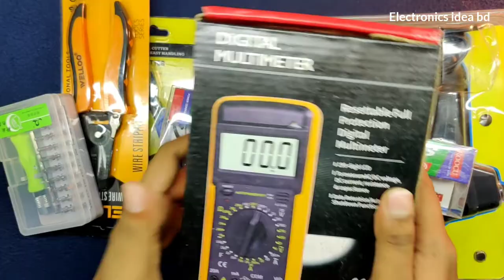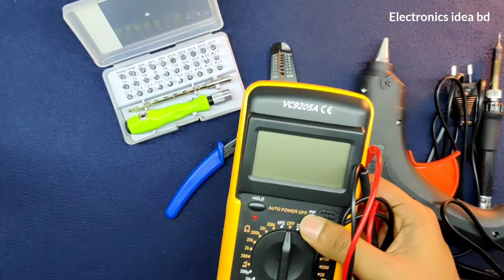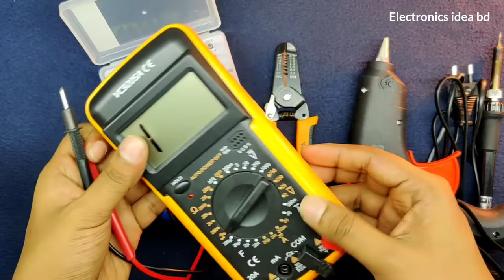১৫০ থেকে ২০০ টাকার মধ্যে কিছু সাধারণ ইলেকট্রনিক্স টুলস । some Useful Electronics Tools Unboxing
1 : KOOCU V900 Precision Micro Soldering Iron - **Black**

4 : Wire Cutting Pliers KOOCU KU-109 TNI-U TU-109 5″ Inch Electrical Cutter & Stripper Bending Curved Nose Pliers Wire Cut Diagonal Pliers With Insulate Grips

5 : 32 In 1 Multipurpose Precision Screwdriver Disassemble Electronic Repair Tool

100% Brand New and High quality
This set precision screwdriver set are designed to repair variety of projects from hobbies, automotive work and watch repair watches, mobile phones, televisions, mobile phone, PC and other applications.
Case size: 12 * 7.5 * 3 cm/ 4.72 * 2.95 * 1.18 inch
Material: 30 different kind of bits made of chrome-vanadium steel
30 bits in the following sizes:
Torx: T4, T5, T6, T8, T9, T10
Slotted: 1.5, 2.0, 2.5, 3.0, 4.0
Phillips: 1.2, 1.5, 2.0, 2.5, 3.0
Allen: 1.5, 2.0, 2.5, 3.0, 3.5, 4.0
Stars: 0.8, 1.2, 2.0
Triangle: 2.0, 2.3
Tri-wing bits: y2.0, y3.0
U: U2.3
Package:
1 x 32 in 1 Screwdriver Set

Digital Multi-Meter with Stand VC9205A

Product Description
DCV:200mV-600V,ACV:200V-600V,DCA:200uA-10A,OHM:200-2M
Data Hold, LCD backlight, Buzzer, Diode Test…
MAS830L digital multimeter
Specification
1. Technical data
DCV:200mV-600V      ±(0.5% + 2)
ACV:200V-600V         ±(1.2% + 10)
DCA:200μA-10A         ±(1% + 2)
OHM:200Ω-2MΩ         ±(0.8% + 2)
Transistor Test: yes
Diode Test: yes
Data Hold: yes
LCD backlight: yes
Continuity Buzzer: yes
Power Supply:9V 6F22
Maximum Display:1999